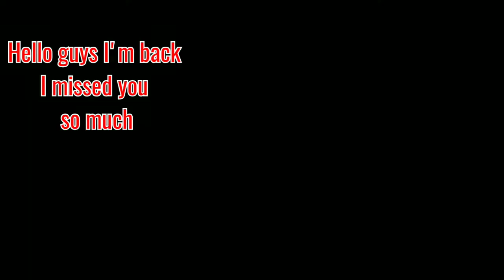How it Looks Max Level Idle Port Tycoon - Unlimited Money Gameplay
Idle Port Tycoon Evolution - Unlimited Money Gameplay

In this video I'll show you unlimited money Idle Port Tycoon gameplay. I'll max out first 2 ports.

The sea is a harsh mistress, become its master and save the world in Idle Port Tycoon!
The challenge is tough, but, in this game, your plan is simple:
1. Construct a port and earn that coin
2. Advance your empire with more and more ports
3. Build defenses along the coasts and SAVE THE WORLD!

All you need to do is use your tapping skill and build, build, build. Tap the game screen to add containers, load them up, transfer those loads, upgrade, and win!

IF you like this? Push the bell and don't miss any new video.